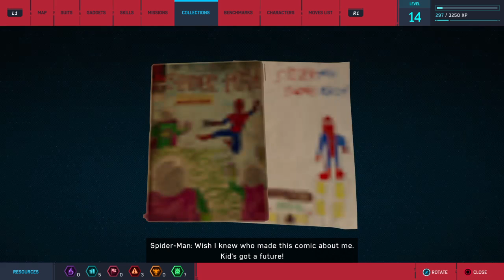Marvel spiderMan [TAMIL] MAX TAMILGAMING Road 150 Sub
Keep Smile And Play Fun With Gamers